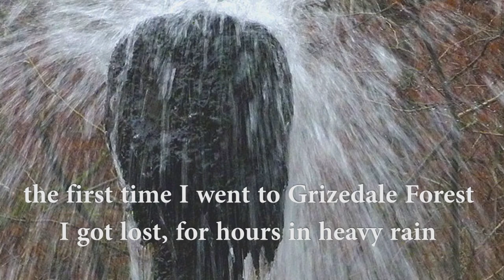Forest Fugue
Forest Fugue for banjo, guitar and ukelele, written and played by Stephen Godsall. It's named after one of my favourite sculptures in Grizedale Forest by David Kemp; the classic photo by Mark Prior is included in this short film.
According to the artist "Forest Fugue is situated in one of the long aisles, made by timber thinning operations in a spruce plantation. The aisle is reminiscent of a cathedral (or maybe cathedrals are reminiscent of trees)."
The first time I went to Grizedale Forest I got lost, for hours in heavy rain. A compass is of limited use against thick undergrowth and water hazards. People that showed us the way out said "Don't worry, everyone gets lost here!"
The second time I visited I met Bill Grant, head forester, who had the idea of creating landmarks around the forest with sculptures. Since then hundreds have been created, many of them now reverted to nature. The interesting thing about woodland sculpture is its ability to make you look at things differently, to imagine all sorts of shapes and designs within the natural world.
The music is part of my 2020 "Track of the week" project. The use of banjo is inspired by Bela Fleck, particularly his duet album with Chick Corea "The Enchantment". With the ukelele I tried to emulate Chris Thile's mandolin work - his recording of Bach's Sonatas and Partitas is amazing. But this is not meant to be a classical fugue, it's supposed to conjure up the resonances and folklore of woodland. And I hope it inspires a few more people to visit these atmospheric sculptures.